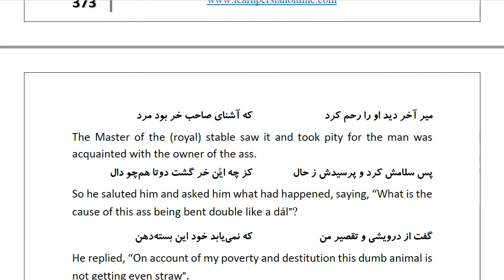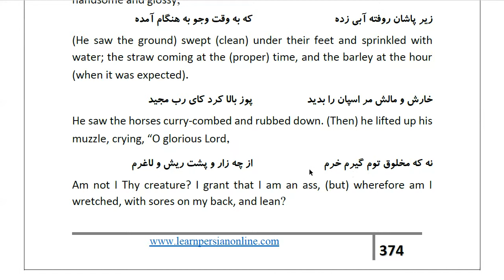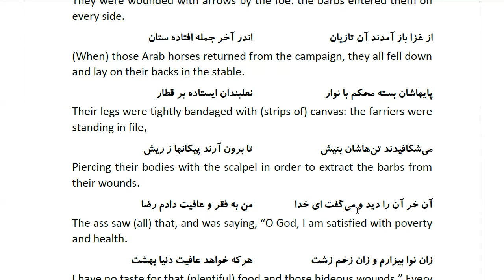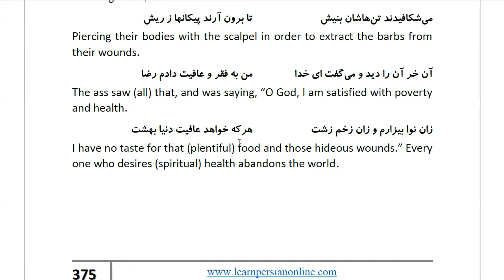Masnawi Rumi: In Farsi with English Translation: Part 750: Story of an ass belonging to a seller